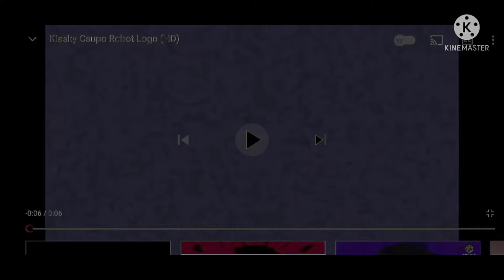nick crying csupo real in g major 4